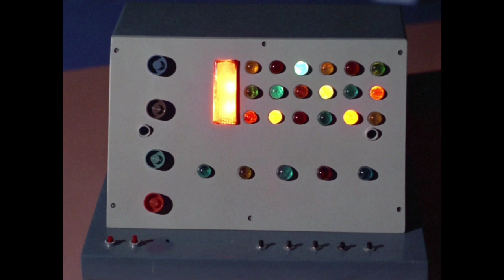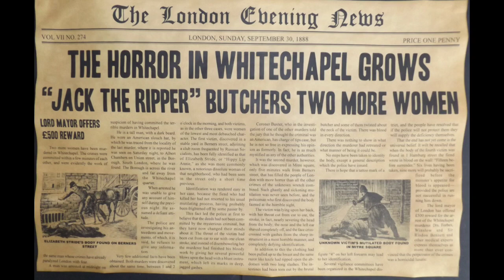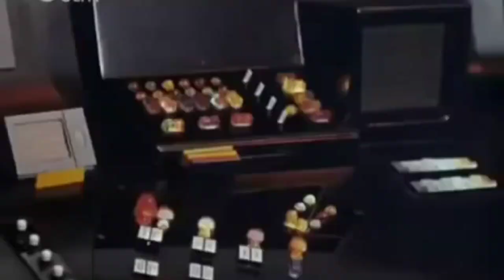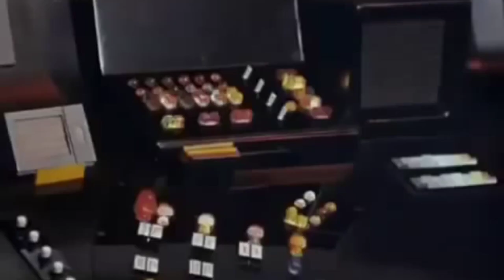Star Trek TOS "Wolf in the Fold" - Eddie Steak commentary